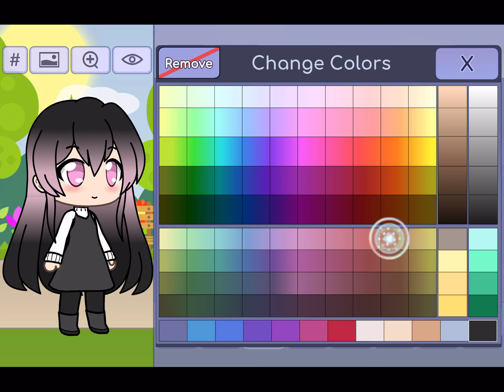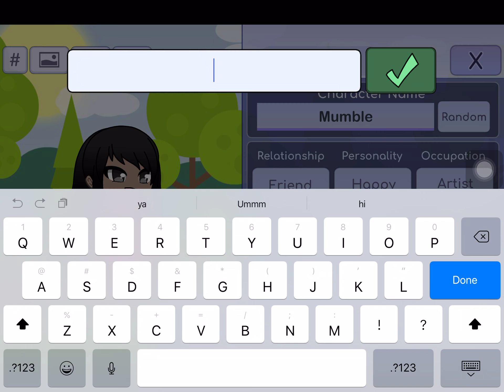How I make a Hamilton character part 2(making Angelica)